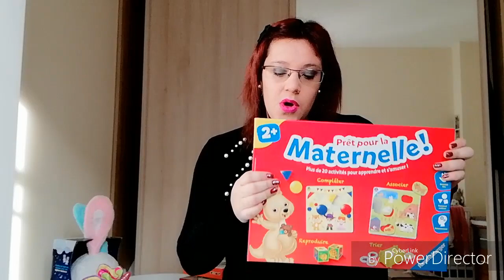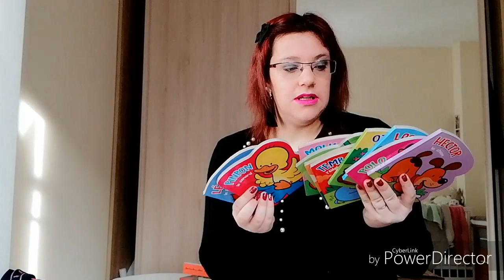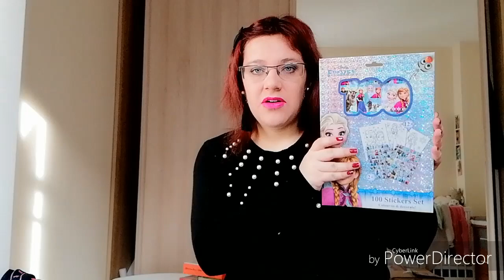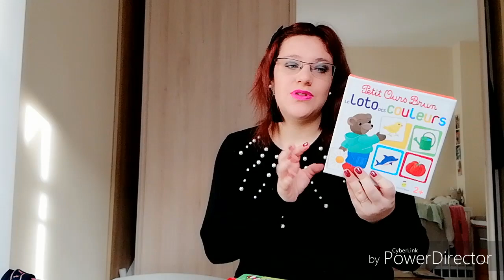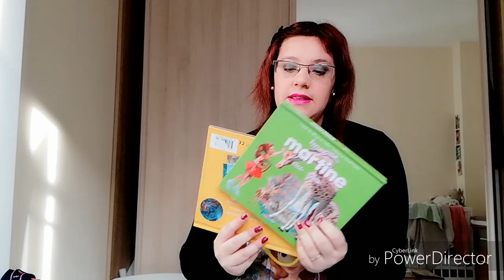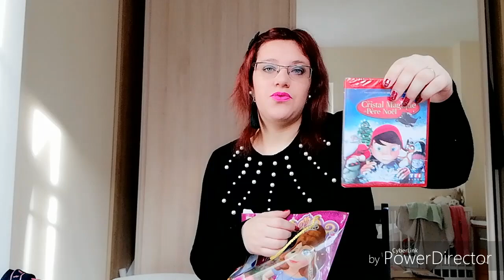Cadeaux de Noël de ma fille de 2 ans 🎄🎁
Instagram ophelieglam
Snapchat OPHELIEATHENA